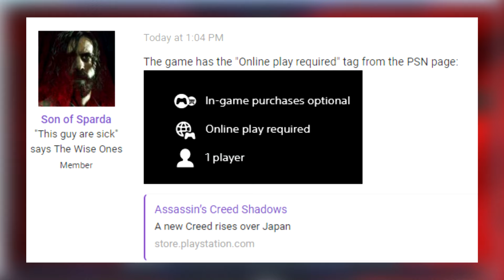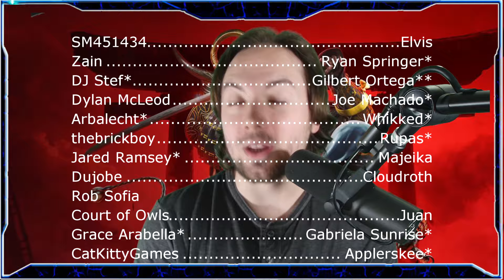Assassin's Creed Shadows Promises A TON...Will It Deliver?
Let's talk about Assassin's Creed Shadows. We got a new trailer, and tons of details, but Ubisoft has to back it all up now.